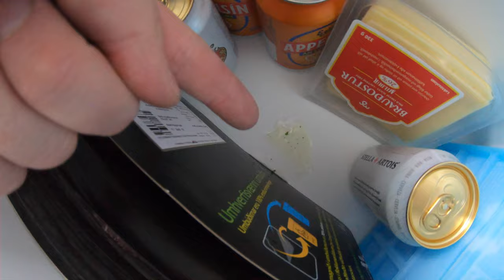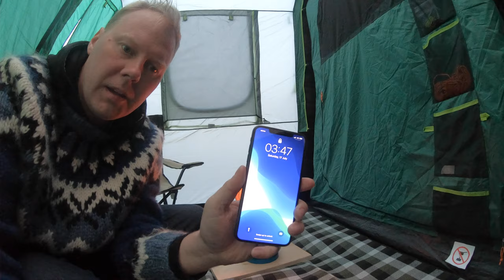Vlog#6. Útilega 2021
Það var farið í útilegu sumarið 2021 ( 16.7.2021 til 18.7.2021 )
Vestfirðir / Ögurball / Og Hótel Reykjanes